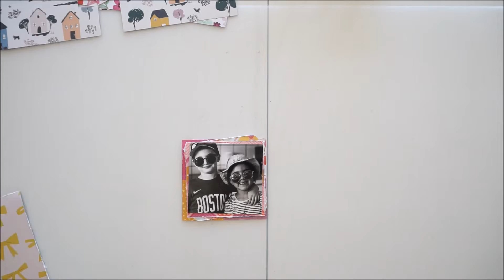Sunshine - Moodboard inspired Tutorial using the Hip Kit Club August 2019 Kits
Hello everyone!

Christina here with a new process video, using the Hip Kit Club August 2019 Kits. I created a clean & simple layout (or at least MY version of c&s...), based on the September moodboard by Elsie Robinson. I hope you all enjoy this video and have an amazing day!

XOXO
Christina

You can find all these gorgeous kits and learn more about Hip Kit Club here:

Music: "Dorcas breaks the surface" & "Which That Is This?" / Doctor Turtle (via FMA)